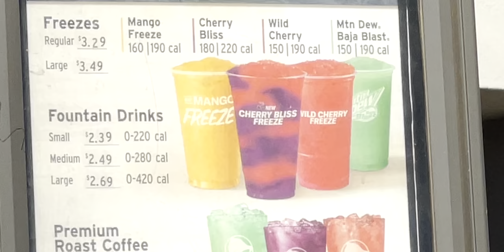Taco Bell NEW Cherry Bliss Freeze | 4K HDR Review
Finally it's freezing over!